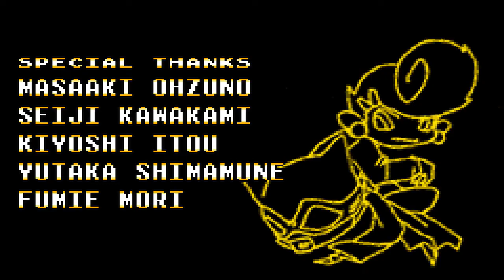Elevator Action Old and New (GAMEBOY ADVANCE) Stage 08 FINAL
Last level is still on the island, more tighter corridors to get the documents/blue doors.